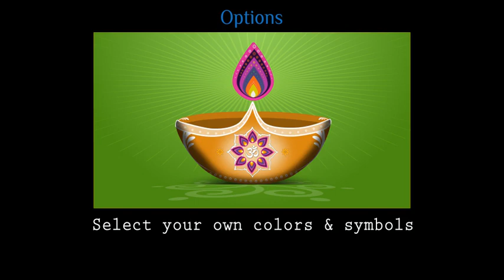Diwali Intros / Broadcast Pack (After Effects Template)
Features:
- Add Logo or Titles in Intro. Use the included Diwali related shapes if needed
- Color selections to create your versions
- Ultra HD (4k) and Full HD compositions ready to render
- Software needed to open & customize video: After Effects CS5 and newer CC versons. No plug-ins required
- Fireworks animation & sounds can be switched on / off with one click
- Fireworks sound fx are included